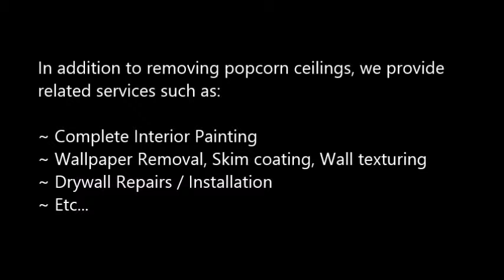Popcorn Ceiling Removal Cañon City, CO Popcorn Removal Cañon City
Popcorn Ceiling Removal Canon City, CO
REMOVE POPCORN CEILING Canon City, CO
Popcorn Removal Pros provides "Popcorn Ceiling Removal" services to clients in Canon City, CO - Entire Canon City area.

"Popcorn ceiling removal in Canon City, CO" refinishing and painting. Remove your Canon City, CO popcorn ceilings simply, with the expert help of Papa's Handyman. Since 1970, Papa has been a trusted expert in the Popcorn Ceiling Removal trade. When popcorn ceilings, also known as acoustic ceilings, fell out of popularity in the mid 1980′s.

2.) Will I have to leave the house while the crew is working?
4.) What type of paint should I use after the popcorn ceiling and refinishing phase?
6.) Does wetting down popcorn ceilings reduce dust?

POPCORN CEILING REMOVAL COST — Averages as low as $0.60 cents on up to $2.75 per square foot, but some popcorn ceiling removal services do not just base cost estimates off of square footage... What is the cost to remove popcorn ceilings in my area of Canon City CO? Is it expensive?.

Related Links:
ASBESTOS Popcorn Removal Cost -